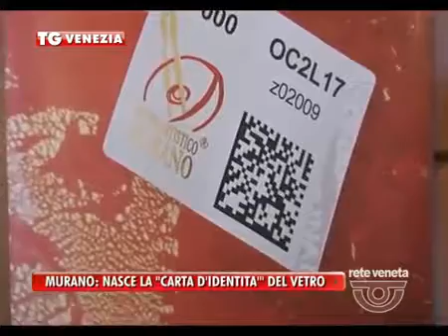Rete Veneta 24/06/2016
Il servizio di Rete Veneta del 24/06/2016 sul nuovo marchio di tracciabilità Vetro Artistico® Murano